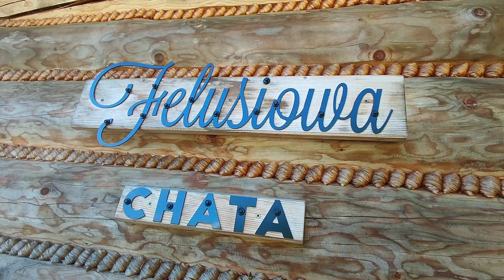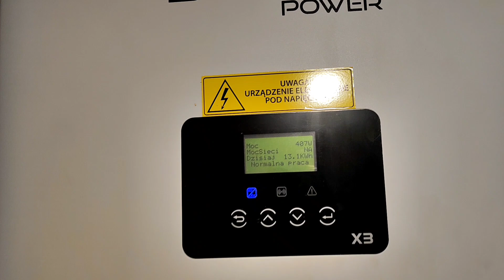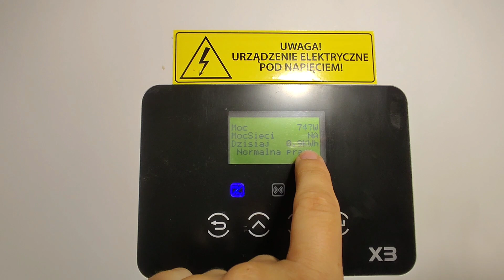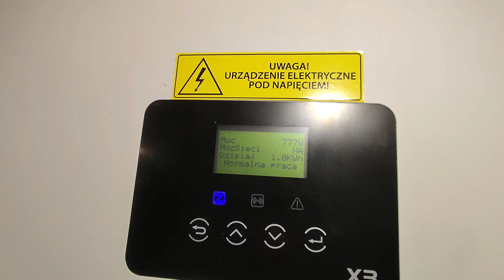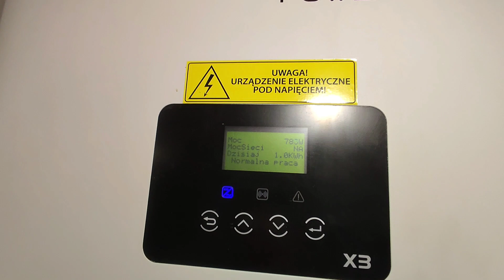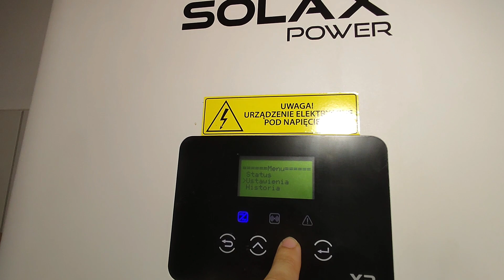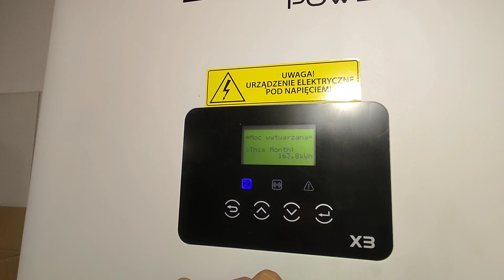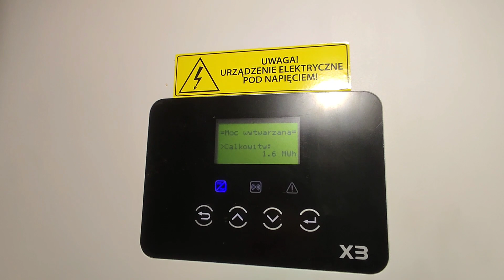Fotowoltaika i Felusiowa Chata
Dom z Drewna Cały Na Prąd
Zapraszam do odwiedzenia "FB" Felusiowej Chaty - mega miejsce na odpoczynek w Beskidzie Wyspowym

Chcesz pokazać innym czym i jak ogrzewasz jakie masz koszty???

@Eko Niezależny
@Pompa Ciepła i PV
@na prąd po Polsce
@Panele Fotowoltaiczne
@Dream Media
@Dobry Projekt